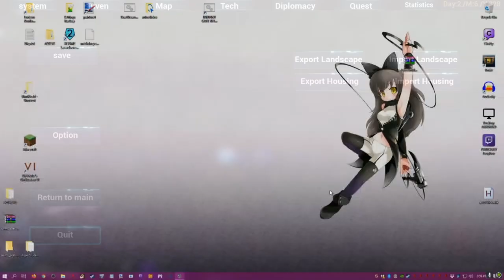Girls' civilization - Trisky's First Impressions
In which we can't understand what the heck is happening.